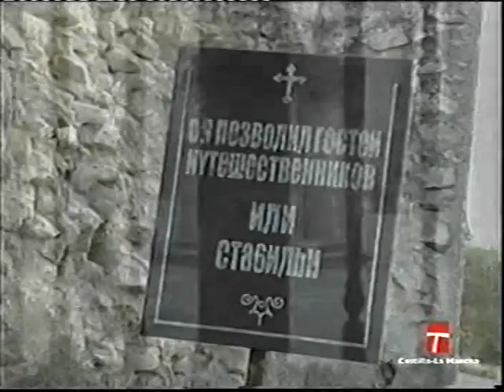CLM en vivo "Uclés monasterio de cine"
Reportaje desde el monasterio de ucles donde se ha rodado varias escenas de pelicula españolas, asi como de la serie águila roja o el anunico de águila amstel.
Reportera: Belen
Reportaje emitido en "Castilla-La Mancha En Vivo" .emitido 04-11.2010
Más en valercuenca